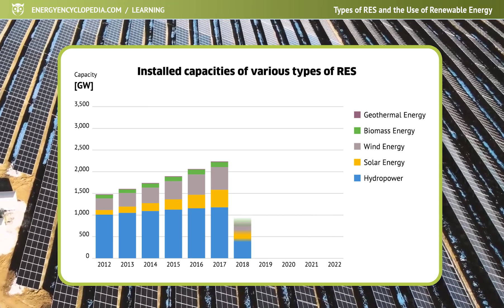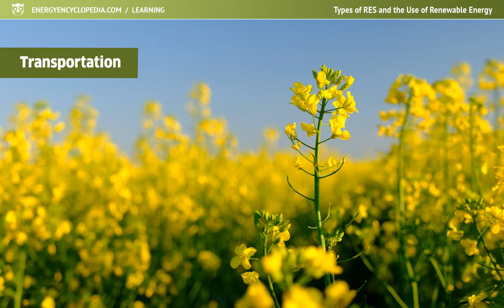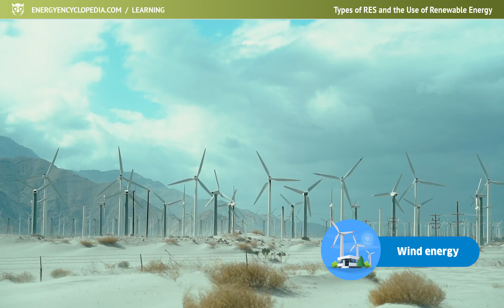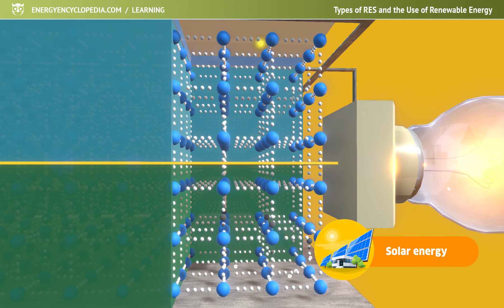Types of RES and the Use of Renewable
The history of the use of energy from renewable sources dates back to the beginnings of human development. Whether it was burning biomass in fireplaces, using wind to propel sailboats or heating homes with hot thermal springs, it was always energy from natural, constantly renewing processes. Energy from fossil fuel sources only started gaining ground in the last few centuries, mainly due to the development of industry and increased demand for energy. In connection with climate change and global warming, humankind is returning to the constantly more common use of renewable energy sources.

0:00 Types of RES and the Use of Renewable
1:18 Production of electricity
1:49 Heating and water heating
2:30 Transportation
3:52 Water energy
4:34 Wind energy
5:15 Solar energy
6:04 Geothermal energy
6:34 Biomass energy